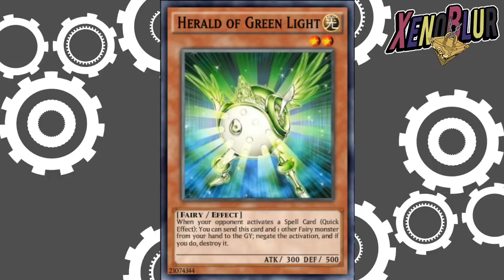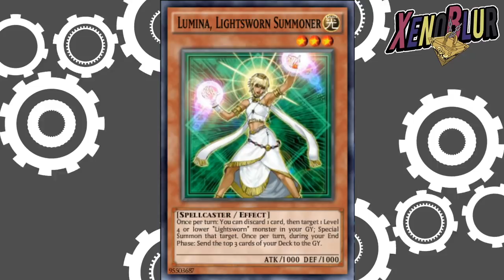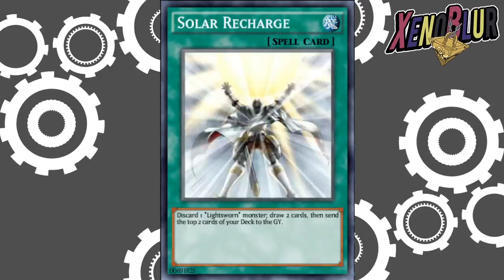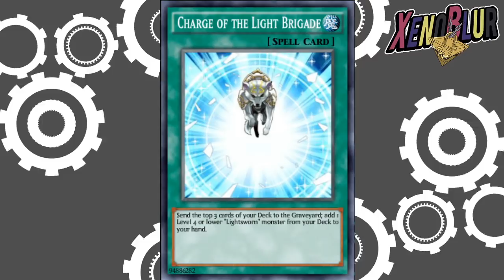FILTRACIONES Blair Trae Lightsworn y Cartas de Anime | Yu-Gi-Oh! Duel Links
Filtraciones de la semana
-Recompensas de Blair
-Cartas que usara Blair
- Siguientes enfrentamientos carnaval